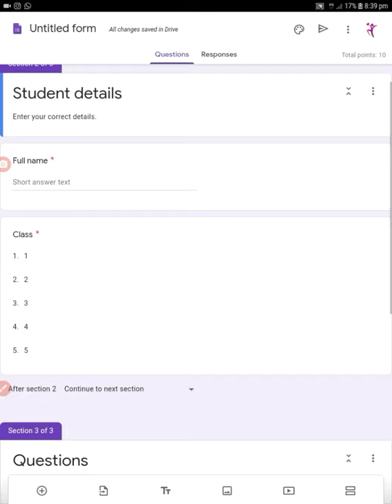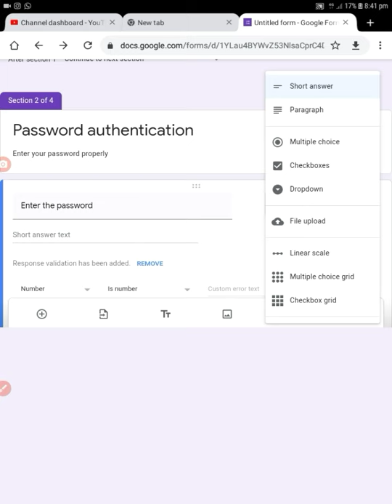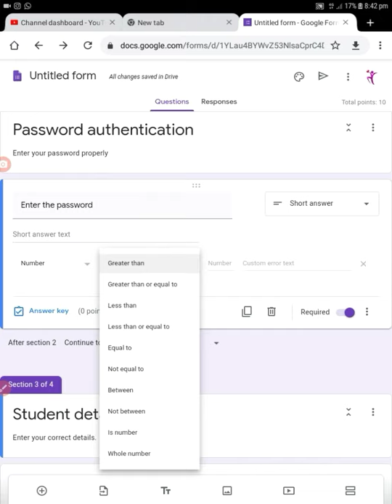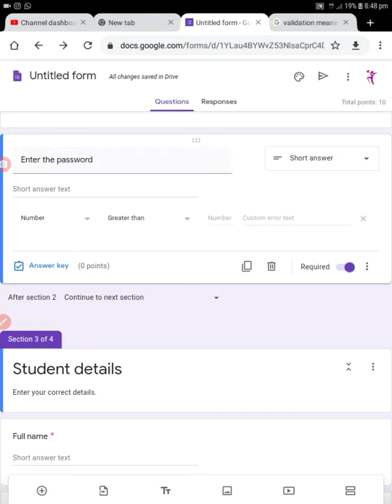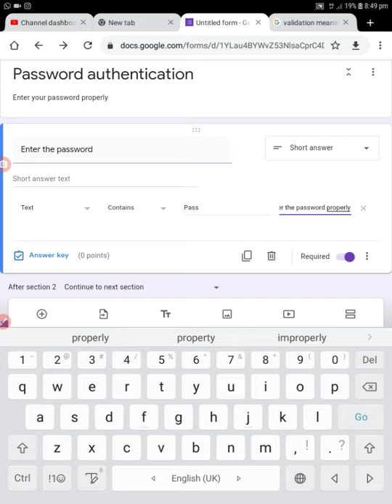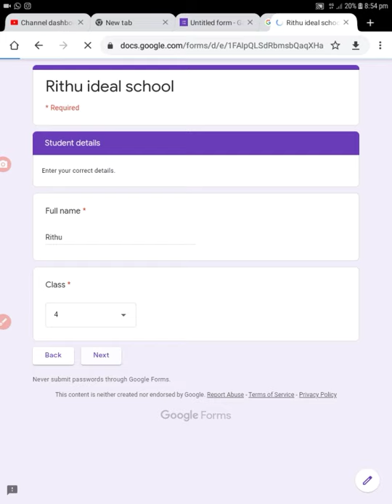How to create password in Google forms|set Password to Google forms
This video related to Google forms and How to create password in Google forms.

This video related to Google forms.

|Password in Google forms|creating Password to Google forms.

How to copy or import the contents from existing forms to make a new Google form?